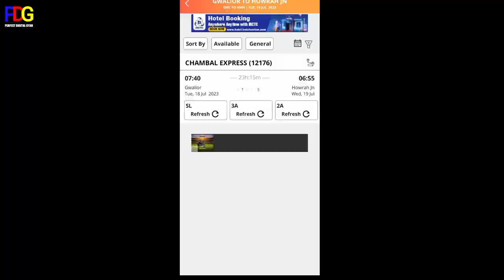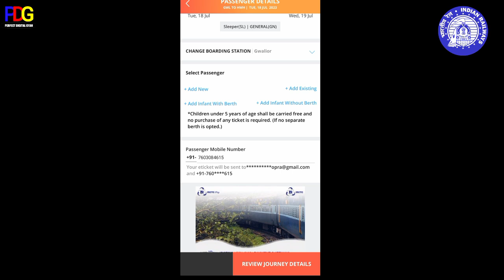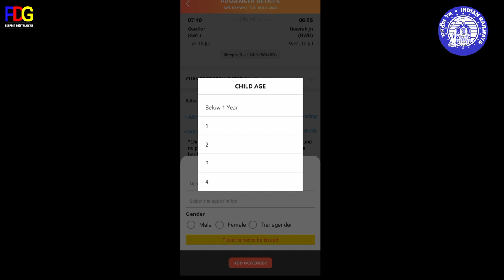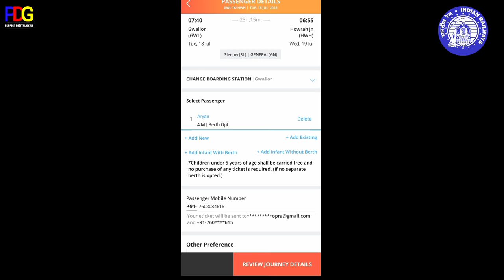ircrc latest new updates| 1 year old child will also have to pay full fare in indane railway|infant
Hello Friends 🙏🙏🙏🙏
1year old child will also have to pay full fare in indane railway
Add infant With Berth
Add infant Without Berth
Bharatiya Railway Latest New Updates
irctc Latest New Updates
ab aap savi log 1 saal se 4 saal tak ka child ka bhi ticket Booking kar skate hai
Ab Railways1 saal ka bacha ka v full fare legi passengers se
Railway Charges of full fare will be 1 to 4 years child